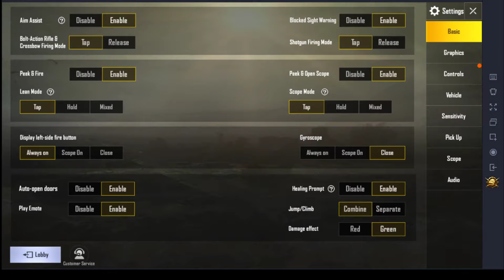【PUBGモバイル】チーターチーターチーター！！！！【PC】音声無しすんません。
等々…。

LINE@　flw2089p

リクエストもお受けします！

AKM腰撃ちそんなに当たるの？